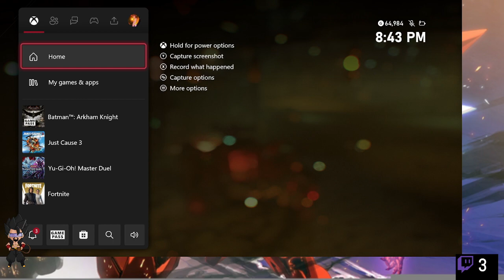Primal Attempts the Thomas Elliot Side Mission....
Welcome to another episode of PrimalVA Casual Stream

I stream live on Twitch every Wednesday and Friday @ 7pm US EST.
Every Saturday @ 8pm US EST, I stream Intoxicated Gaming with Buster9677 on Twitch.